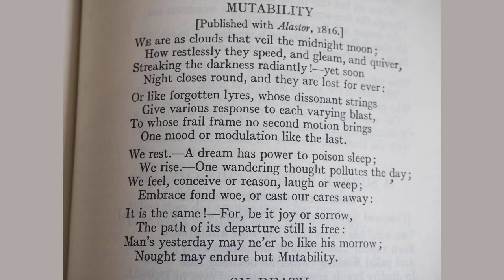Mutability by William - Poem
Mutability by William Wordsworth

From low to high doth dissolution climb,

And sink from high to low, along a scale

Of awful notes, whose concord shall not fail;

A musical but melancholy chime,

Which they can hear who meddle not with crime,

Nor avarice, nor over-anxious care.

Truth fails not; but her outward forms that bear

The longest date do melt like frosty rime,

That in the morning whitened hill and plain

And is no more; drop like the tower sublime

Of yesterday, which royally did wear

His crown of weeds, but could not even sustain

Some casual shout that broke the silent air,

Or the unimaginable touch of Time.